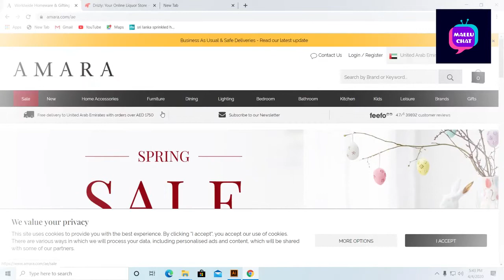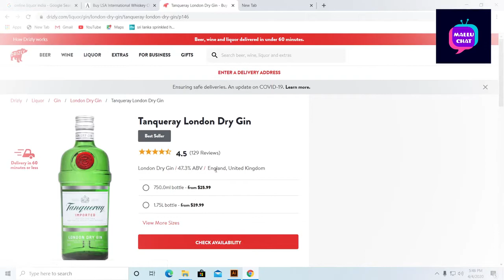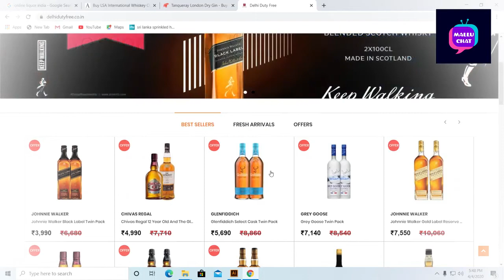ഓൺലൈൻ വഴി എങ്ങനെ കുപ്പി വാങ്ങാം how to buy how to buy liquor in online my chat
malayalam motivational video,malayalam motivational channel,mt vlog,mtvlog,mujeeb thurkki,mujeeb t,psychology class,personality development class in malayalam,female psychology,male psychology,ladies expectations from gents,what type of males are attractive to women

malayalam motivational video,malayalam motivational channel,mt vlog,mtvlog,mujeeb thurkki,mujeeb t,psychology class,personality development class in malayalam,online money making,how to earn money online,how to earn money using mobile,mobile home work,work from home,home assignments

tech travel eat,sujith bhakthan,malayalam travel videos,malayalam vlogger,inb trip,tech travel eat inb trip

karikku,media,digital,malayalam

karikku,karikkuwebseries,plustwo,lolan,george,webseries,malayalam,comedy,kerala,trending